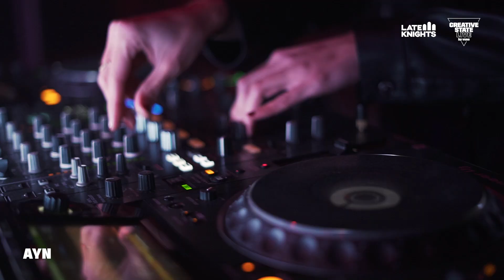Away To: The Warehouse with AYN (Factory People x Creative State)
You are watching "Away To" with Factory People and Creative State. A series of socially distant musical gatherings with cool places and cool people.

A force of music, AYN gives us the chills one drop after the other.